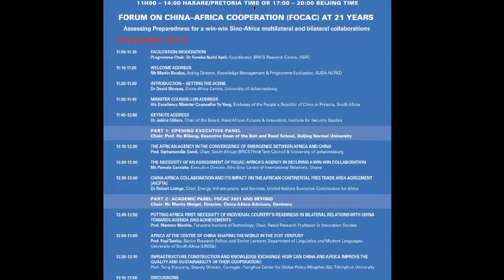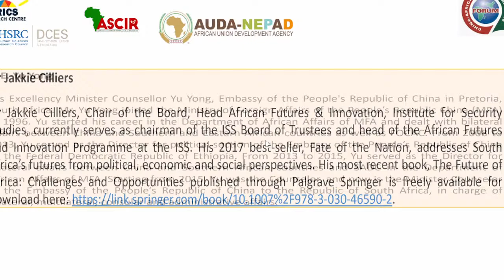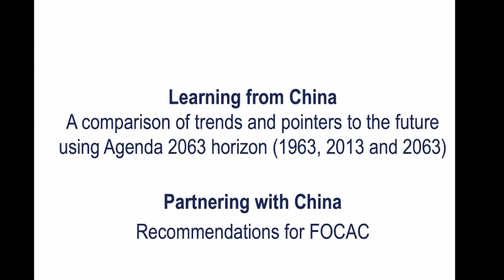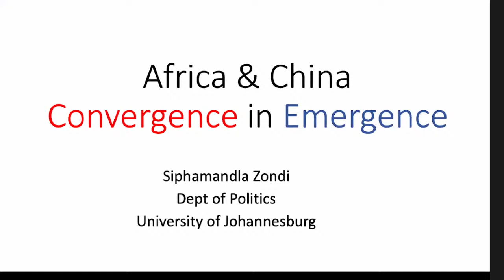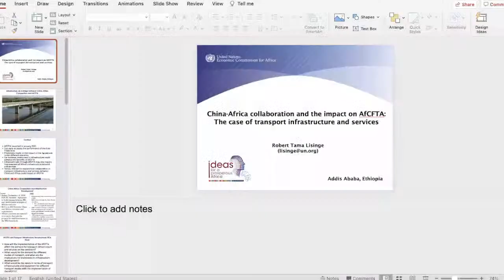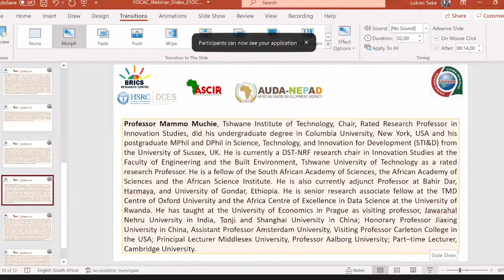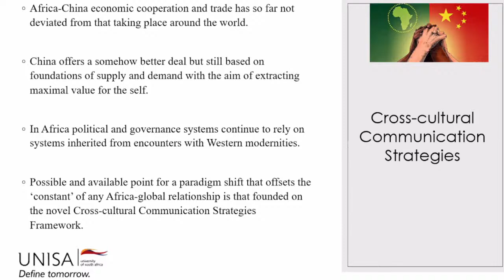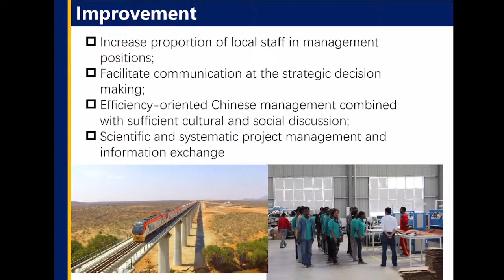Forum on China–Africa Cooperation (FOCAC) at 21 Years:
Assessing Preparedness for a win-win Sino-Africa multilateral and bilateral collaborations